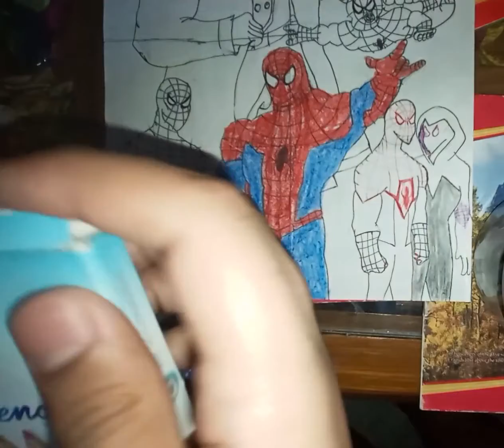Drawing Spider-verse part 3 (Last part)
If you like this video then click the like button and share this video to your friends and relatives, If you are new to my channel then subscribe to my channel and press the bell icon to get instant notifications when I publish a new video.
1. Spider - man noir (Peter - Parker noir)
2. Peni - Parker
3. Spider - man 2099
5th part of playing larva heroes coming soon